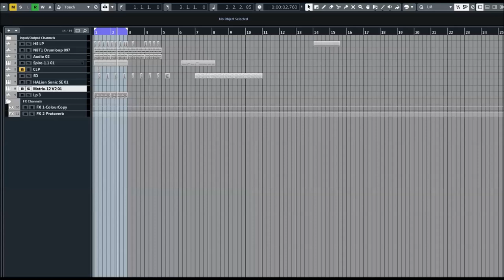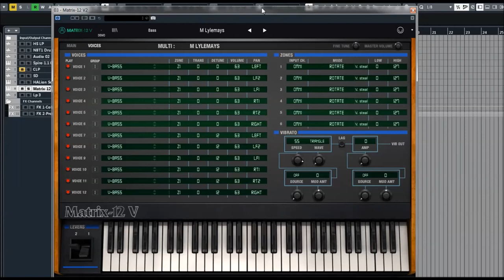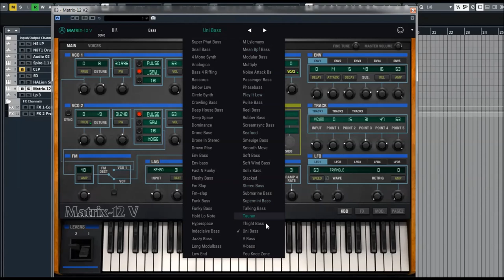Arturia V Collection 7 | Matrix 12 V | Bass Presets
The massively powerful Oberheim® Matrix-12 has been resurrected at last. Using our TAE™ modeling technology, we are able to recapture this beast of a synthesizer and bring it to you.
The Matrix 12 was the first programmable analog synthesizer that took the best features of a preset voice path and modular flexibility. This bold combination made it a force of nature and something that had not been seen before. It also had a 15 mode filter system that enabled it to have sounds that had never been heard before.

Every point in the signal path is important when modeling the sound of such a revered instrument. So to establish the proper foundation, we perfectly recreated the tonal characteristics of the original 2 oscillators and their waveforms in Matrix-12 V. And it was equally critical to capture every nuance of its 15 filter modes, so we kept at it until they had been modeled perfectly!

Another factor in defining the complex sound of the Matrix-12 was the amazing number of modulation sources and destinations it provided. This was a level of sophistication previously only available in a fully modular system.

So to complete the emulation we modeled these capabilities also, even surpassing them. With a nearly endless number of possible modulation routings in Matrix-12 V you can create sounds with highly organic qualities not found in other synthesizers.